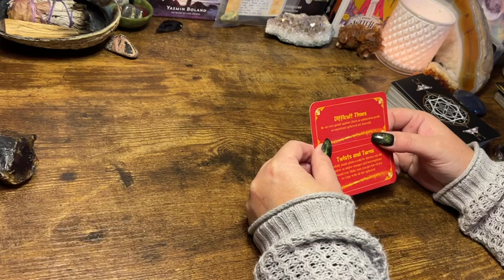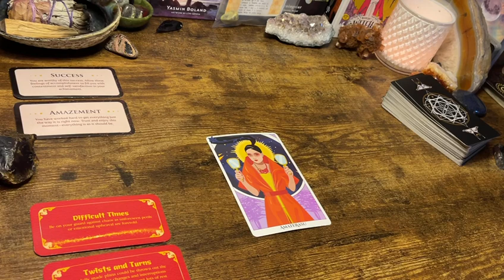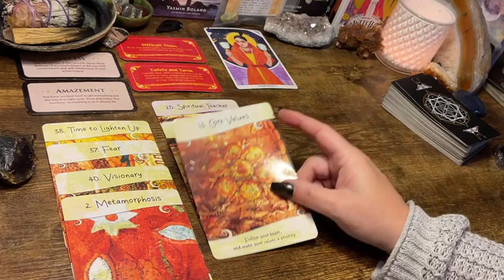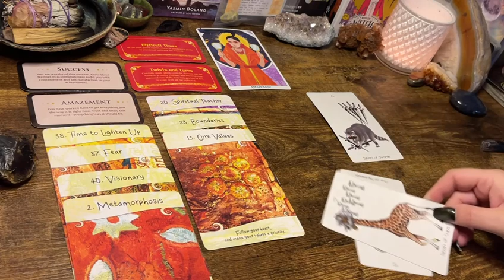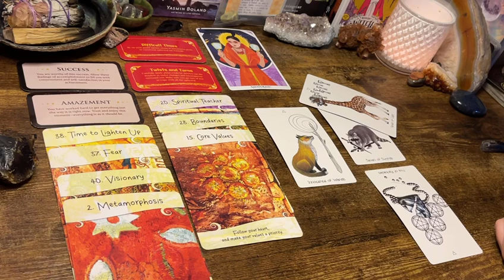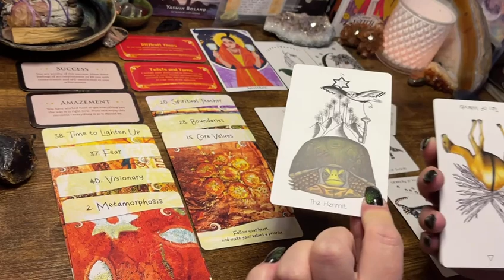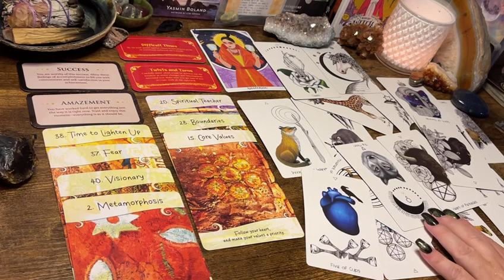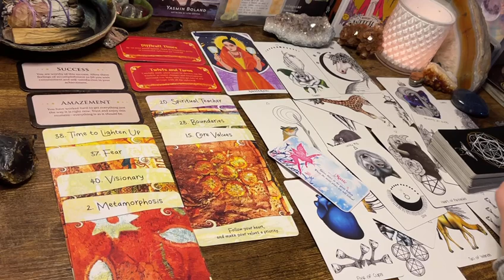AQUARIUS ♒️ “CONFIDENTLY MOVING THROUGH CHALLENGES!!!” Next 48hrs Tarot November 2021